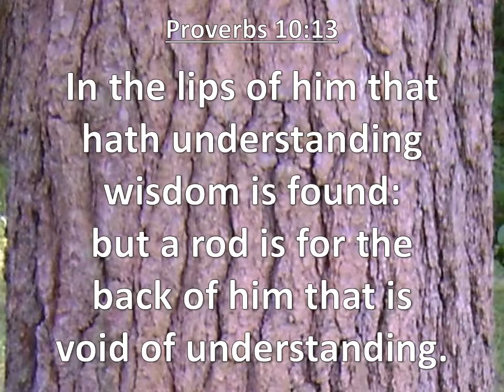Proverbs 10:13, In the lips of him that hath understanding, KJV, singalong w lyrics,key of F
KJV Proverbs 10:13 "In the lips of him that hath understanding wisdom is found: but a rod is for the back of him that is void of understanding."